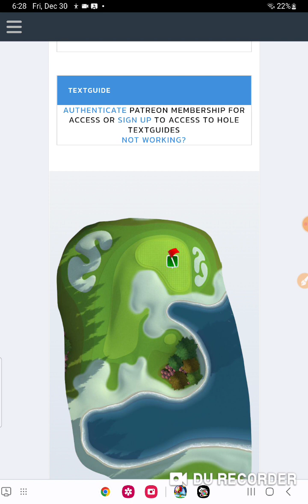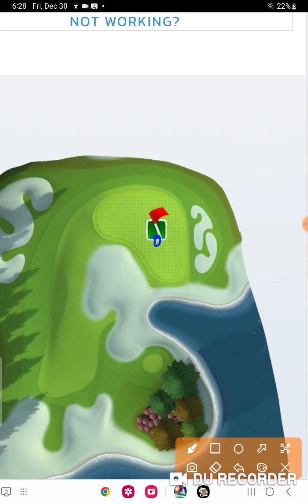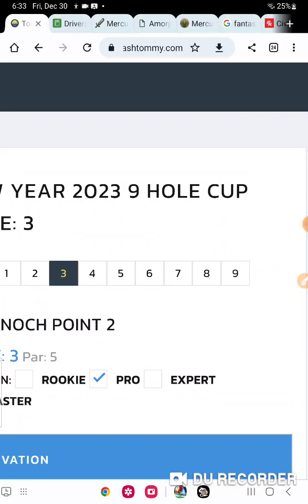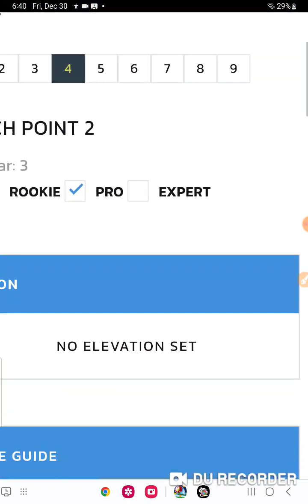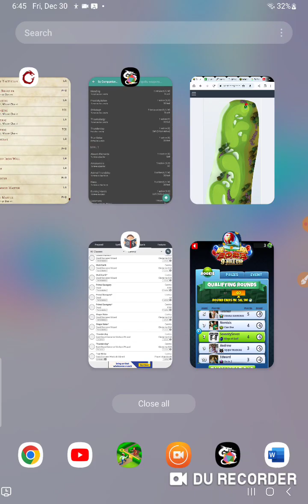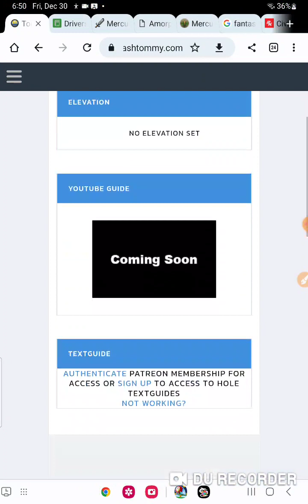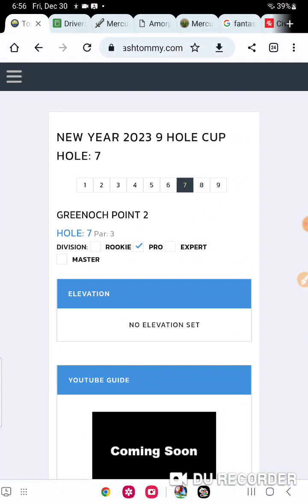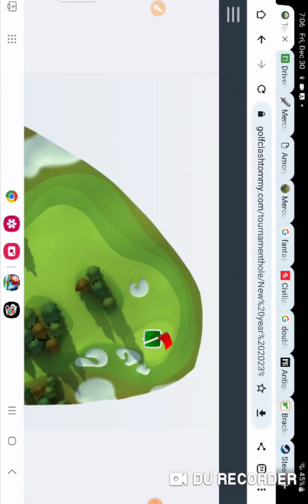Golf Clash New Year 2023 9-Hole Cup Rookie Qualifying Round